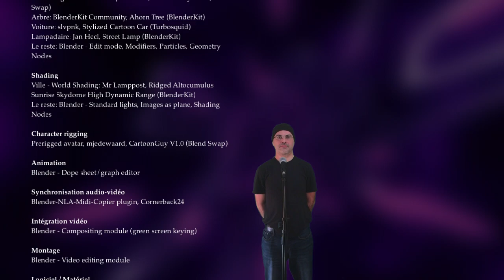J'aime ta guitare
Quand on aime vraiment une guitare !
Trio Musique + Vidéo + Animation 3D
Réalisé en décembre 2022 et janvier 2023.